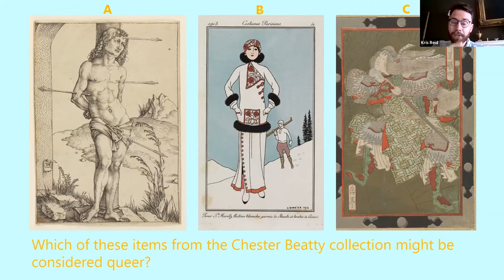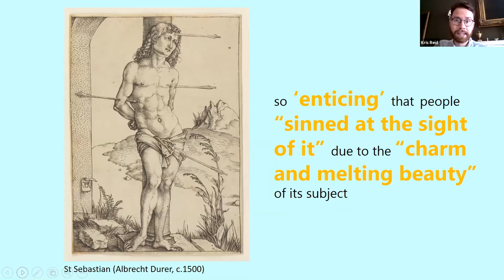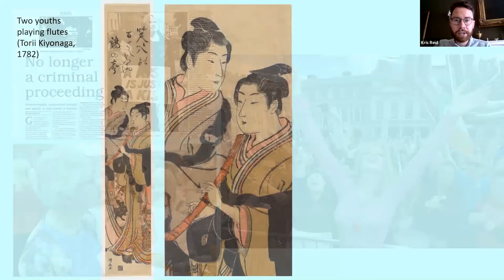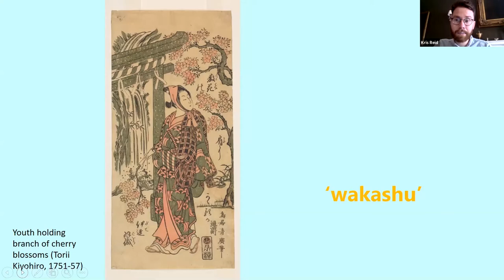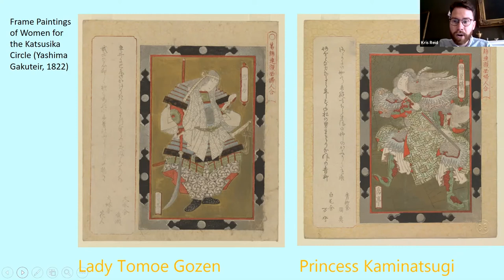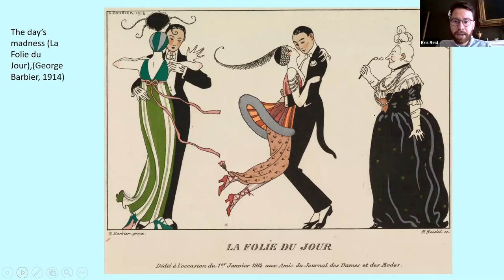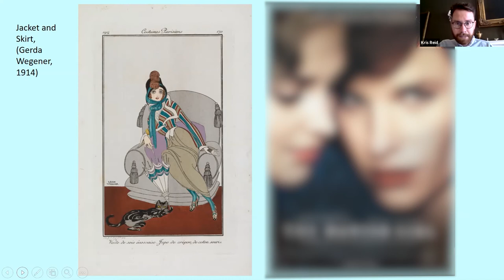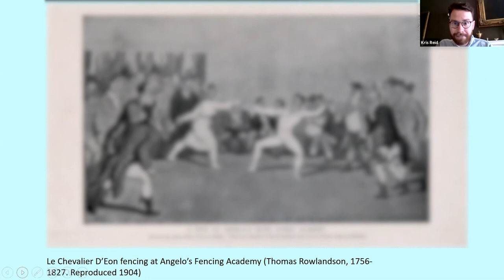Queering the Chester Beatty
The stories that museum collections can tell are limited only by the questions we ask. It is time to ask new questions, make fresh connections, and see collections through a different lens. In this talk Prof. Richard Sandell (University of Leicester) and Kris Reid (Ulster University) examine the importance of exploring LGBTQIA+ narratives within museums for all our audiences, while also introducing diversities of desire and identity from across the collections of the Chester Beatty.